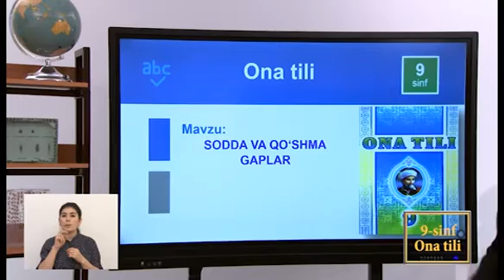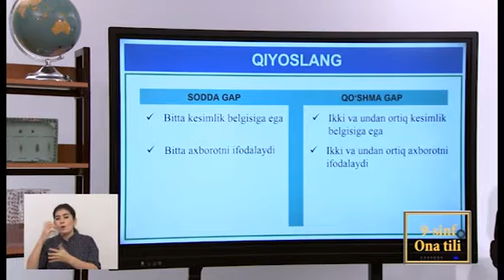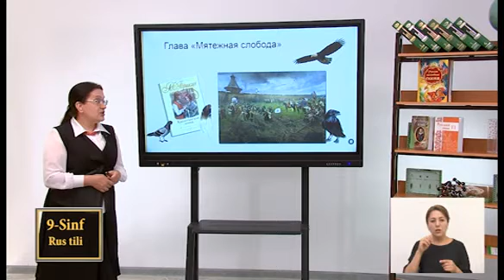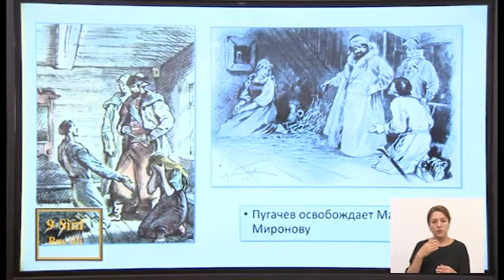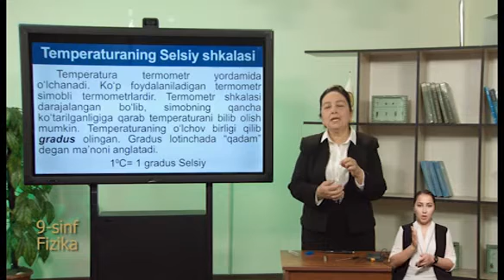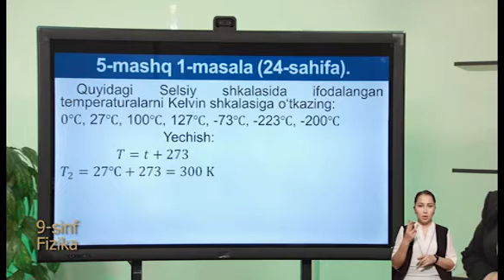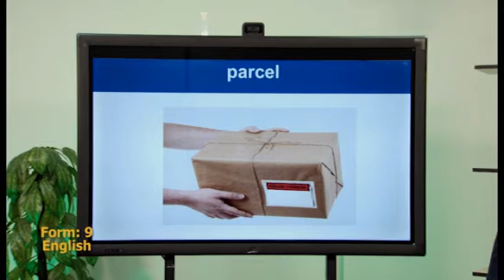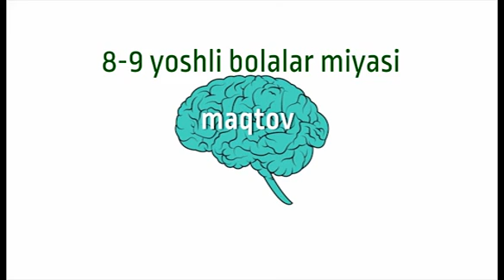ONLAYN MAKTAB 9 SINF 02 10 2020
2 октябрь куни 9-синф учун эфирга узатилган дарслар:

― Она тили
― Рус тили
― Физика
― Инглиз тили